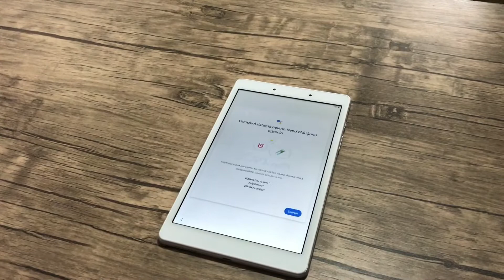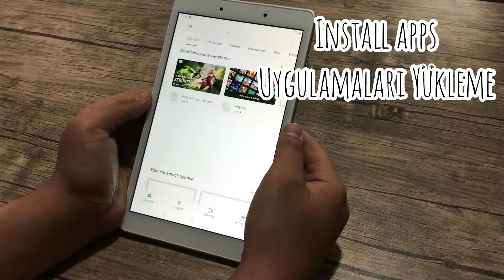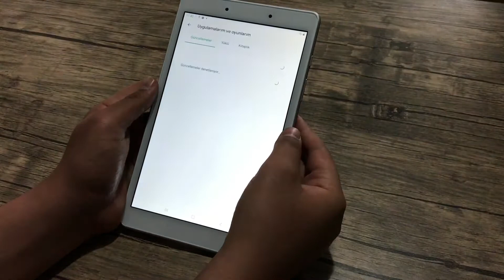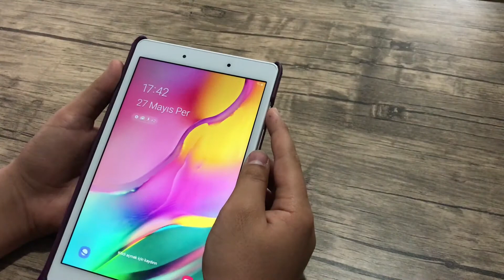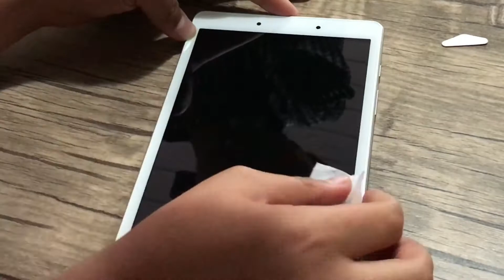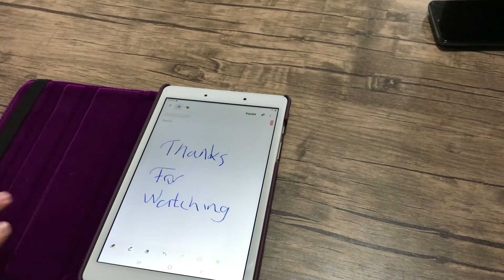Samsung Galaxy Tab A (8 2019) ASMR Unboxing & Setup & Accesories Kutu Açılımı & Kurulum&Aksesuarlar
Merhaba. Bu videoda Samsung Galaxy Tab A (8 2019) ve aksesuarların kutu açılımını, kurulumunu yaptım. ASMR sesleri olmasına da özen gösterdim.
Kutuda Samsung Galaxy Tab A,
Kullanım Kılavuzu,
Hafıza Kartı İğnesi,
USB - USB.B Şarj Kablosu,
Şarj Aleti çıktı.

Ayrıca bir kılıf ve ekran koruyucunun da kutu açılımını yaptım. Kılıfla beraber bir kalem de hediye geldi.

Kutu açılımından sonra tabletin kurulumunu yaptım. Gereken uygulamaları (Zoom, EBA) yükledim ve güncellemeleri yaptım.

Tablet kutudan Android 10 ve One UI 2.1 yüklü olarak geldi. Tabletin siyah ve gümüş renkleri var ama biz gümüş rengi seçtik. Aldığımız kılıfın rengi ise mürdümdü.

Tableti canlı ders için, mini oyunlar oynamak için, not tutmak için kullanabilirsiniz.

Videoyu iPhone 7 Plus ile çektim. InShot ile düzenledim ve kapak tasarımını da Canva ile yaptım. Normalde video uzunluğu 25 dakikaydı. Düzenleyerek bu süreyi kısalttım

Müzisyen: Rook1e

Müzisyen: @iksonmusic

Müzisyen: Rook1e

Umarım kutu açılımını beğenmişsinizdir. 🥰